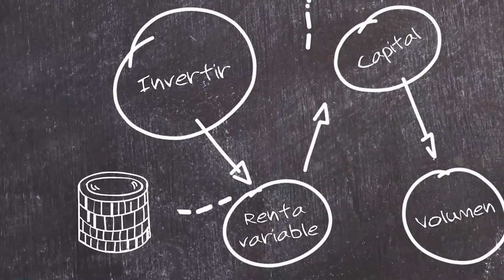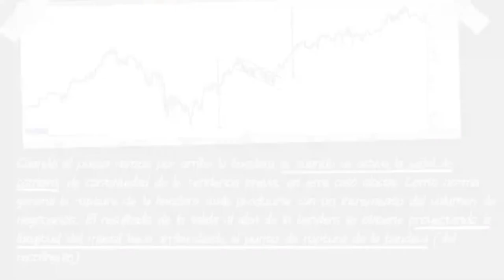28 - Figuras de consolidación: Las banderas | Aprende con Bolsamanía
Las banderas son patrones o figuras de consolidación y a diferencia de los patrones que hemos visto anteriormente de cambio de tendencia, estas lo son de continuidad de la misma.Síguenos también en: